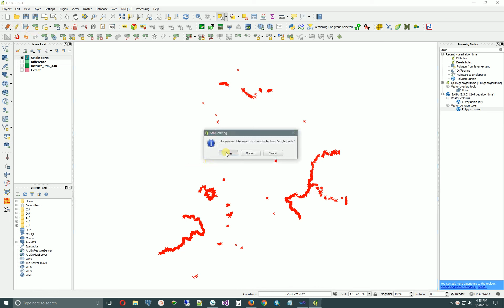QGIS - Fill gaps and slivers between polygons - Multipart to Single - Part III